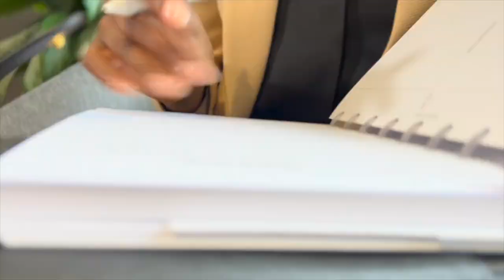BMO’s 2023 BLSA Sponsorship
The Black Law Students’ Association of Canada (BLSA Canada) aims to break down barriers and increase the number of Black law school applicants, successful Black law students, and thriving Black lawyers. BMO is proud to be the Title Sponsor of the 2023 BLSA Canada National Conference for the second year.